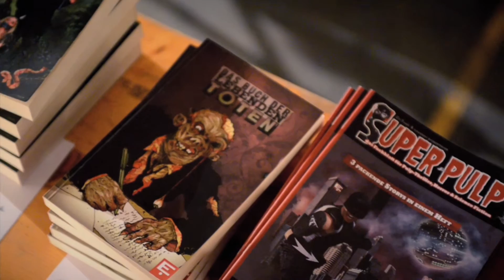Die letzte Weltaustellung // Arche 2012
Atzgerei 2015 // Schnitt: Peter Schönhardt // Kamera: Michael Fellner & Peter Schönhardt // Sound: ASFAST

KünstlerInnen aus den Bereichen Bildende, Darstellende, Angewandte Kunst und Design rüsten sich für eine (aller)letzte Weltausstellung, bevor am 21. Dezember 2012 die Menschheit das große Ende ereilt. Während VerschwörungstheoretikerInnen, NaturwissenschaftlerInnen, Marketing- und Medienbeauftragte die Prophezeiungen von Maya, Hopi und Co. für ihre Zwecke ausschlachten, wird das im 17. Bezirk angesiedelte Gschwandner auf ca. 1.500 qm zum Schauplatz einer künstlerischen Leistungsschau mit Endzeitstimmung. Dabei entwickeln KünstlerInnen wie Stirn Prumzer, Stefan Kreuzer oder Mitglieder des Design- und Künstlerkollektivs der Atzgerei exklusive Arbeiten, die ihren persönlichen Zugang zum 2012er-Hype wiedergeben.

Inspiriert von der grenzenlosen Phantasie der Menschen um den Hergang apokalytischer Szenarien, der post-apokalyptischen Ungewissheit und nicht zuletzt der fortlaufenden Vermarktung der Ängste des vermeintlich krisengebeutelten Volkes, stellen sich die KünstlerInnen dem bevorstehenden Ende, um es kritisch zu reflektieren. Bedeutend ist vor allem die Auseinandersetzung mit dem Weltuntergang als psychologisches Phänomen, der Projektion einer inneren gefühlten Katastrophe.

Die Frage nach dem kollektiven Empfinden der Menschen, dem Herbeisehnen der totalen Katharsis angesichts aktueller Krisen, steht dabei ebenso im Mittelpunkt wie die Bedeutung des künstlerischen Netzwerks als Überlebensstrategie (vielleicht auch ein wirkungsvolles Exitszenario nach dem herbeigesehnten Weltuntergang): Mit Fokus auf die unterschiedlichsten Ausprägungen und Vorstellungen der bevorstehenden Apokalypse entsteht ein interaktiver Rundgang rund um unser Endzeitalter. Parallell dazu scharen die Initatoren befreundete KünstlerInnen aus Musik, Theater und Literatur um den Austellungskern, damit die Abgesänge auf die Apokalypse auch noch die letzten BesucherInnen aus ihrem lethargischen Schlaf reißen.

Die Letzte Weltausstellung fordert sowohl KünstlerInnen als auch Publikum zu einem finalen Diskurs über die Apokalypse heraus!

mit
u.a. (tba.)

Kuratiert, konzipiert und organisiert von Stefan Kreuzer, Kurt Prinz, Christopher Sturmer und Michael Tripolt (Atzgerei)